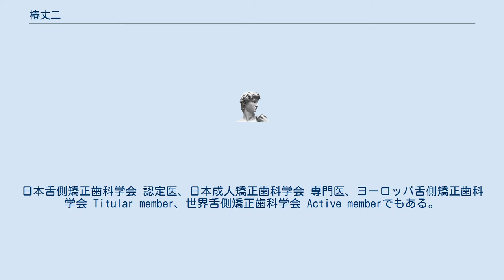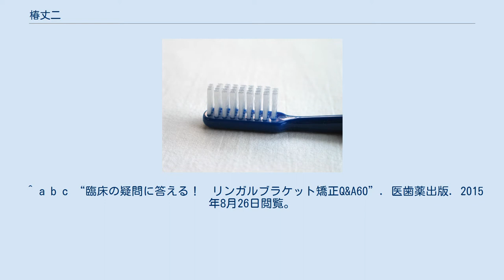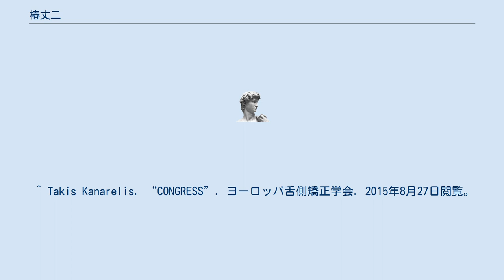椿丈二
椿 丈二（つばき じょうじ、1966年 - ）は、日本の歯科医師。
日本舌側矯正歯科学会会長。
開業医。
 東京都生まれ。
1991年日本歯科大学歯学部を卒業。
1999年にティースアート矯正歯科を開業。
 現在、特定非営利活動法人 日本成人矯正歯科学会 常務理事、日本健康医療学会 理事。
日本舌側矯正歯科学会 認定医、日本成人矯正歯科学会 専門医、ヨーロッパ舌側矯正歯科学会 Titular member、世界舌側矯正歯科学会 Active memberでもある。
 また、渋谷区歯科医師会 理事を務めた後、渋谷区立大向保育園歯科医を経て現在、渋谷区立渋谷保育園歯科医を務めている。
 ^ a b c d “ティースアート矯正歯科 スタッフ紹介”. 矯正歯科ネット. 日本メディカルネットコミュニケーションズ. 2015年8月26日閲覧。
 ^ a b c “臨床の疑問に答える！　リンガルブラケット矯正Q&A60”. 医歯薬出版. 2015年8月26日閲覧。
 ^ a b “学会について”. 日本舌側矯正歯科学会. 2015年8月26日閲覧。
 ^ a b “Dr.プロフィール”. ティースアート矯正歯科. 2015年8月27日閲覧。
 ^ “本学会について　学会概要・役員構成”. 日本成人矯正歯科学会. 2015年8月26日閲覧。
 ^ “役員一覧”. 日本健康医療学会. 2015年8月26日閲覧。
 ^ Takis Kanarelis. “CONGRESS”. ヨーロッパ舌側矯正学会. 2015年8月27日閲覧。